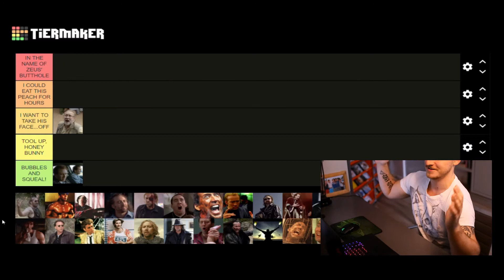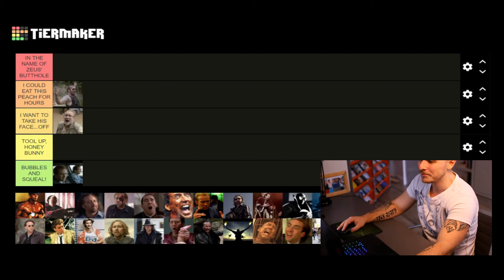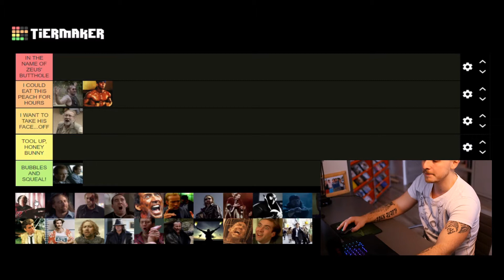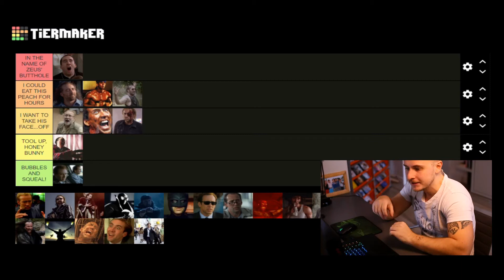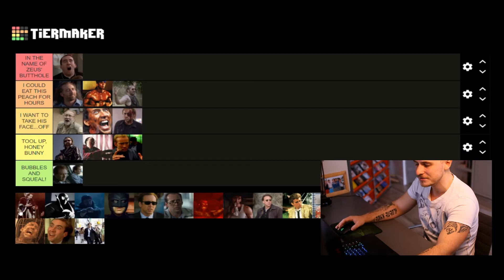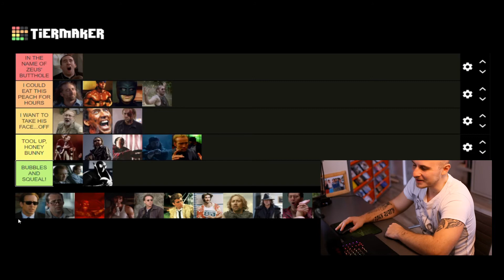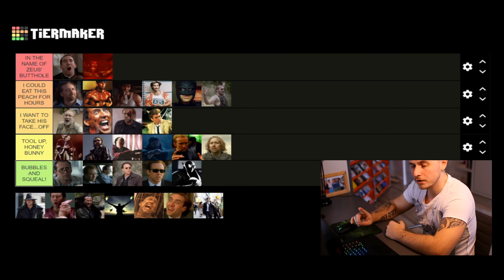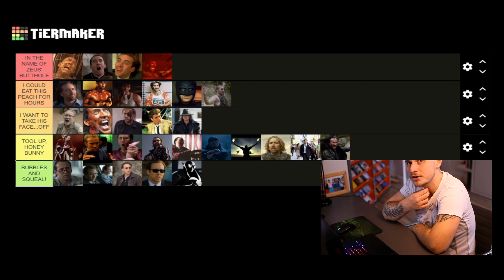Ranking Nicolas Cage Iconic Characters | Torn Apart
THE BUNNY IS BACK IN THE BOX! Let’s rank 30 iconic characters and looks played by Nicolas Cage.

💢 CREDITS 💢

Footage

Mandy (RLJE Films, 2018)
The Cramp Twins (Cartoon Network, CBBC, FoxBox/4Kids TV, 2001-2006)
Small Soldiers (Dreamworks Pictures, Universal Pictures, 1998)
Color out of Space (RLJE Films, 2020)
Con Air (Buena Vista Pictures, 1997)
Being John Malkovich (USA Films, 1999)
The Walking Dead S7E04 (AMC, 2010-present)
Courage the Cowardly Dog (Warner Bros Television Distribution, 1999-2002)
Face/Off (Paramount Pictures, Buena Vista International, 1997)
Ghost Rider (Sony Pictures Releasing, 2007)
E.T. the Extra-Terrestrial (Universal Pictures, 1982)
Yu Gi Oh! Duel Monsters (Konami Cross Media NY, 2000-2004)
Grindhouse - Werewolf Women of the SS Trailer (Dimension Films, 2007)
Spider-Man Into the Spiderverse (Sony Pictures Releasing, 2018)
Jiu Jitsu (The Avenue Entertainment, Paramount Pictures, 2020)
Kick Ass (Lionsgate, Universal Pictures, 2010)
Suicide Squad (Warner Bros. Pictures, 2016)
SpongeBob SquarePants (Nickelodeon, 1999-present)
The Rock (Buena Vista Pictures Distribution, 1996)
National Treasure Book of Secrets (Walt Disney Studios Motion Pictures, 2007)
Mean Girls (Paramount Pictures, 2004)
The Wicker Man (Warner Bros. Pictures, 2006)
Vampire’s Kiss (Hemdale Film Corporation, 1989)
Despicable Me (Universal Pictures, 2010)

Sound